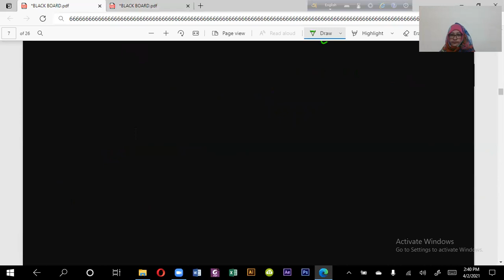History of Bangla degree(pass) 2nd year(3rd paper)-part-11 date 5/6/2021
Pallabi mohila degree college, Mirpur,Dhaka-1216.
Date:5/6/2021
Class :degree(pass) -2nd year
Subject:  History of Bangla(3rd paper)
Chapter: part-11
class time: 12:15 pm
Name: Sharmin akter
Lecturer: Department  of History